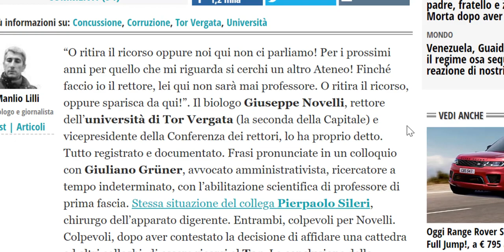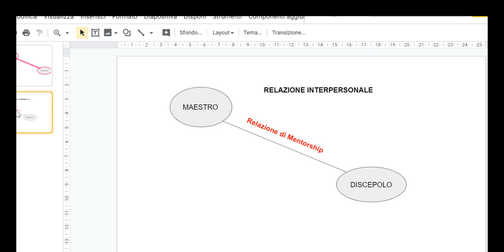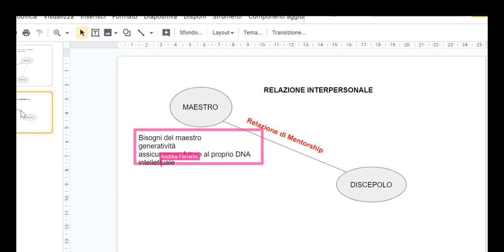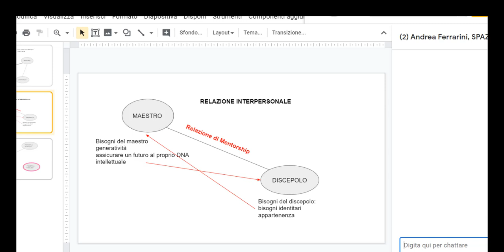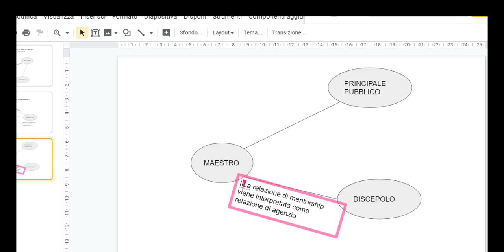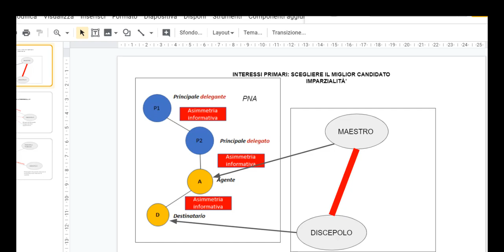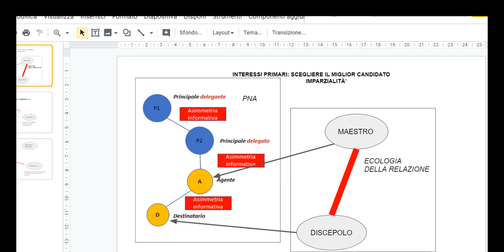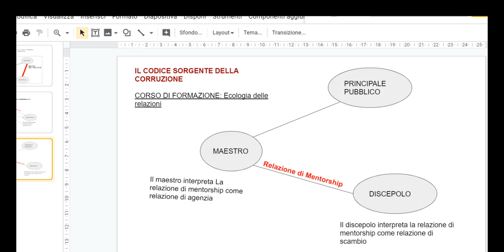Il Maestro ed il Discepolo. @spazioetico analizza un caso di corruzione in Università